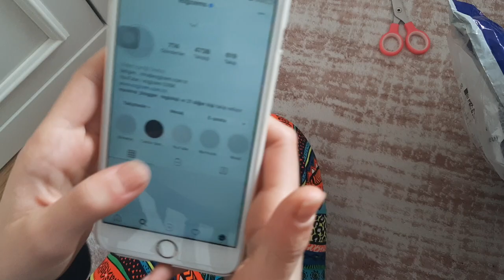Ezgizem İnstagram Çekilişini Ben Kazandım ve Hediyem Geldi :-)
ezgi gizem yada tanınan ismiyle ezgizem in instagram çekilişini ben kazandım ve bir aylık bekleyişten sonra kazandığım hediyem bugün elime ulaştı ve sizlerle canlı yayında paketin açılışını yapıyorum. içerisinden ne çıkacağını bende bilmiyorum ama yinede ezgizem ve onun çekilişine sponsor olup hediyemi gönderenlere başarılar ve sağlıklı günler diliyorum.